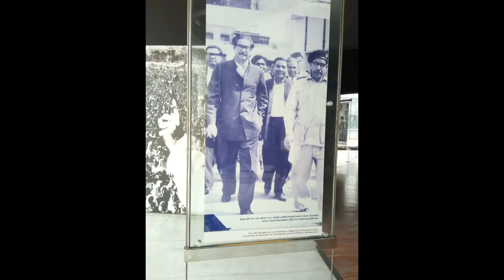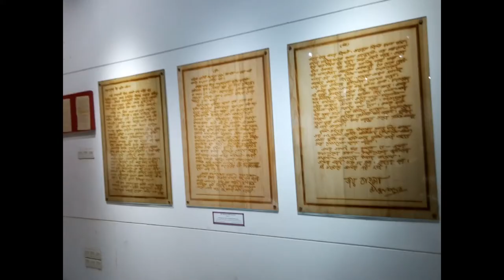বাংলাদেশ পুলিশ মুক্তিযুদ্ধ জাদুঘর | Liberation War Museum of Bangladesh Police | MASourav | 2019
বাংলাদেশ পুলিশ মুক্তিযুদ্ধ জাদুঘর
রাজারবাগ, ঢাকা